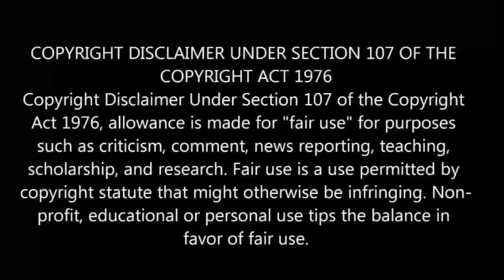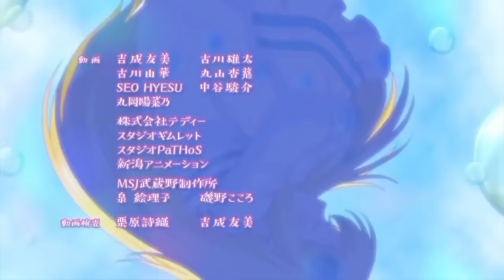By The Grace Of God S2 பகுதி- 10 தமிழ் விளக்கம் | Story Explain Tamil | Anime boy